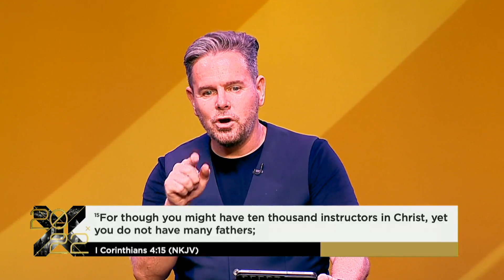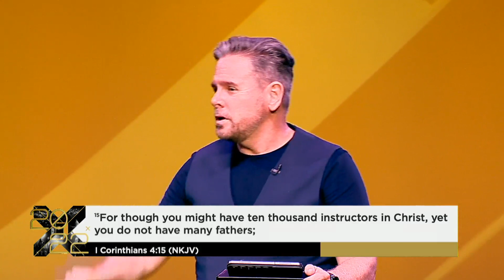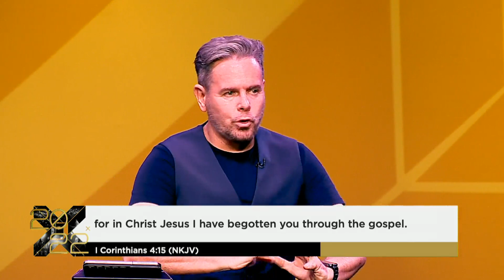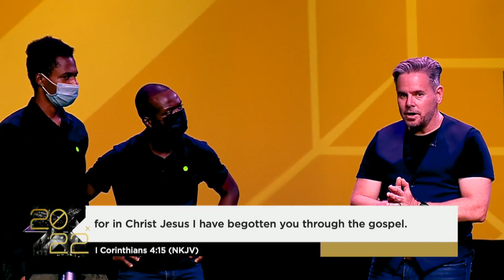G12 Africa Conference 2022 | Session 7 | Bert Pretorius